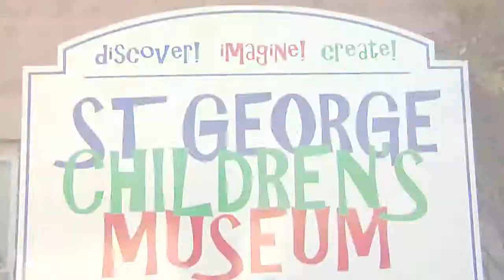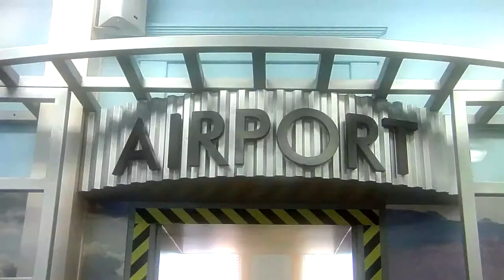St. George Children's Museum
Bring the whole family to come learn and play at the St. George Children's Museum. 86 South Main Street St. George, Utah 84770